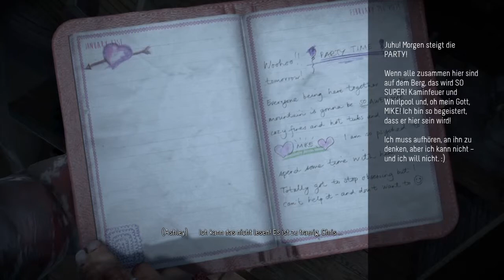Until Dawn - Alle werden Sterben #06 - Live Let´s Play #37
Ein Live Let´s Play (Spielen wir mal) auf Twitch.
Mit dabei war der Paul. Vielen dank für deine Unterstützung.

«UNTIL DAWN»
Horrorschocker von Supermassive Games (2015).

«LIVE STREAM UNTIL DAWN»
Kommentierte Grußelschocker von Pinhead01 (2015).